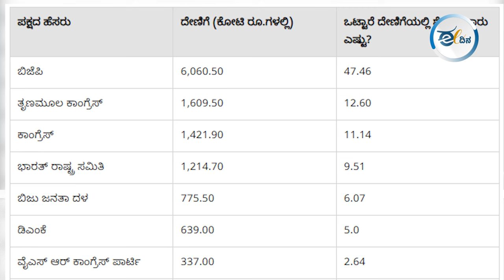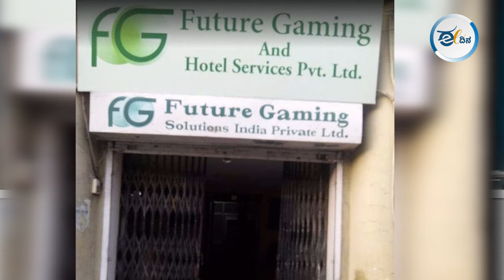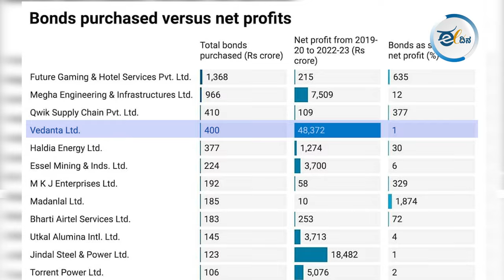ಚುನಾವಣಾ ಬಾಂಡ್‌ ಖರೀದಿಯಲ್ಲಿ ಫ್ಯೂಚರ್ ಗೇಮಿಂಗ್ ಕಂಪನಿ ಟಾಪ್‌!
ಇಡೀ ದೇಶವೇ ಕುತೂಹಲದಿಂದ ಕಾಯುತ್ತಿರುವ, ಬಹು ನಿರೀಕ್ಷಿತ ಚುನಾವಣಾ ಬಾಂಡ್ ಮಾಹಿತಿಯನ್ನು ಸುಪ್ರೀಂ ಕೋರ್ಟ್ ನೀಡಿದ ಗಡುವಿಗಿಂತ ಒಂದು ದಿನ ಮೊದಲೇ ಚುನಾವಣಾ ಆಯೋಗ ತನ್ನ ವೆಬ್ ಸೈಟ್​ನಲ್ಲಿ ಪ್ರಕಟಿಸಿದೆ. ಯಾವ ಕಂಪನಿಗಳು ಎಷ್ಟು ಮೊತ್ತದ ಚುನಾವಣಾ ಬಾಂಡ್ ಗಳನ್ನು ಖರೀದಿಸಿವೆ ಹಾಗೂಯಾವ ರಾಜಕೀಯ ಪಕ್ಷಗಳು ಎಷ್ಟು ದೇಣಿಗೆಯನ್ನು ಪಡೆದುಕೊಂಡಿವೆ? ಈ ಕುರಿತು ಜಿ.ಎಂ.ಪವಿತ್ರಾ ಮಾತನಾಡಿದ್ದಾರೆ.